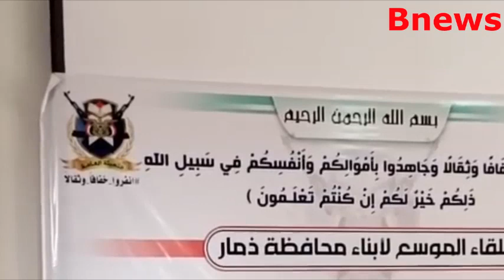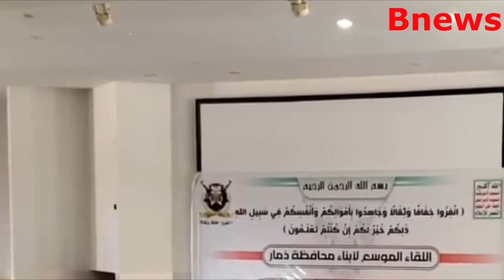القيادي الحوثي محمد البخيتي يهدد بضرب السعودية و الامارات و طارق صالح في حال خرق الهدنة في اليمن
شاهد القيادي الحوثي محمد البخيتي يهدد بضرب السعودية و الامارات و طارق صالح في حال خرق الهدنة في اليمن
كلام محمد البخيتي عن الامارات
شاهد ماذا فعلت المقاومة اليمنية بقيادة العميد طارق صالح لمواجهة الحوثي
طارق صالح اليوم
انشقاق علي البخيتي
على البخيتي تويتر
محمد البخيتي
محمد البخيتي السيرة الذاتية
زوجة علي البخيتي
محمد البخيتي ويكيبيديا
حسين العزي تويتر
مأرب عاجل
اخبار اليمن والسعودية
وفاة المشاط
مهدي المشاط تويتر
عائلة المشاط
قرار المشاط اليوم
المركز الوطني للمعلومات اليمن
قرارات المجلس السياسي الأعلى في اليمن